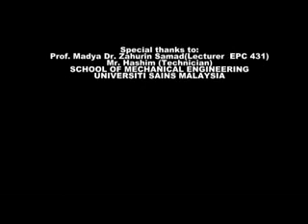Kuka Robot KR-16 Practise 2(Part 3)